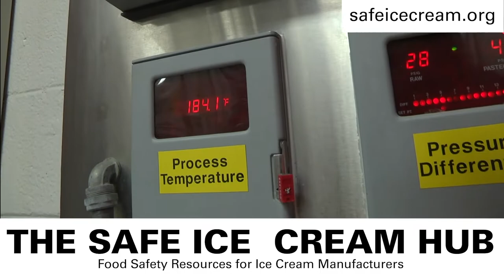Safe Ice Cream Hub Rough Cut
1 of 3 videos that will play at the NICRA Conference booth
other videos will be b-roll of the course and the website